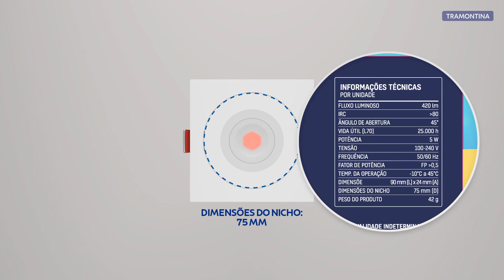Como instalar os spots LED? | Tramontina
Para a instalação dos spots LED, basta fazer um furo no diâmetro indicado na tabela de informações técnicas da embalagem e após conectar a fiação da instalação elétrica. Linha de Spots LED Tramontina. Garantia, segurança e qualidade nas instalações elétricas.